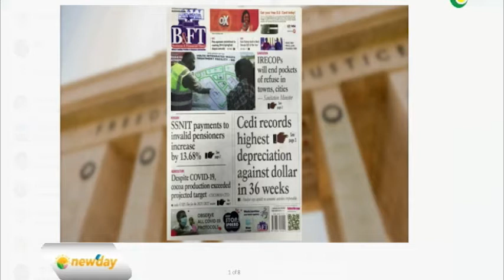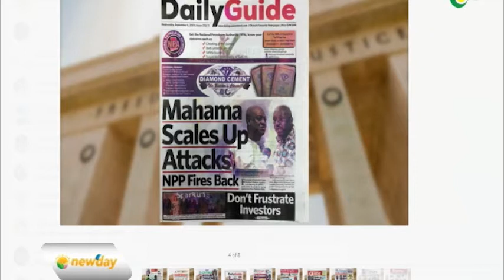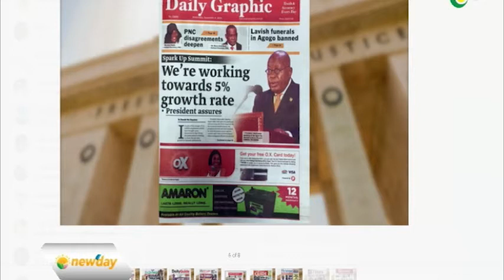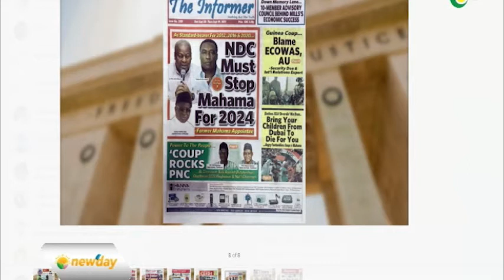TV3Newday: Newspaper Review| Mahama do or die| Covid-19 (08-09-2021)